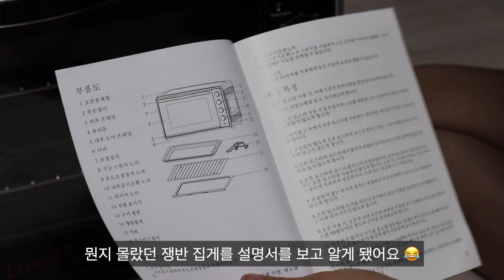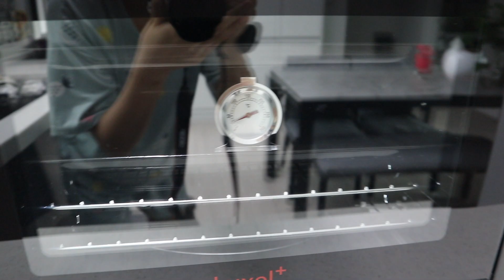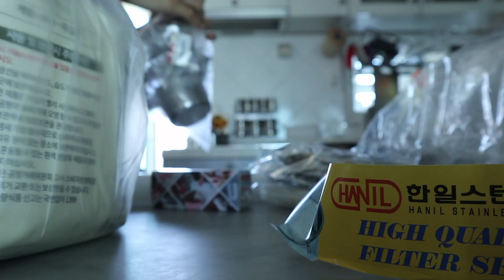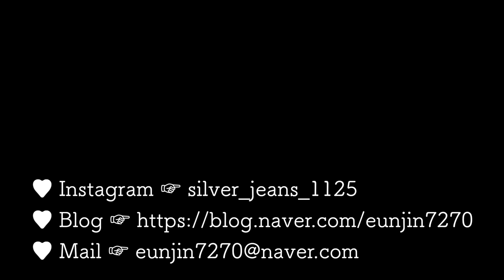윤긍정 | 홈베이킹 | #1. 오븐 개봉기 (뉴럭셀 오븐, 베이킹 필수템, 오븐 언박싱, 공회전, 내돈내산, 오븐 추천, 가정용 오븐)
홈베이킹🍞
#1. 오븐 개봉기✨
자세한 정보는 더보기 란을 참고해 주세용  ´͈ ᵕ `͈ )◞♡

안녕하세요 윤긍정입니다 :p
오래전부터 하고 싶었던 취미들 중에 하나가 홈베이킹이었어요
기본적인 오븐이 없어서 취미를 시작조차 하지 못하고 있었는데
큰맘 먹고 오븐을 구매해서 조금씩 베이킹을 시작했습니당 ( •̀∀•́ )✧
부르주아 취미라고 알려져 있는 베이킹이지만
너무너무 하고 싶었기에 오븐부터 질러버렸어요!
(초반에는 필수 템이랑 재료값이 많이 들어서 부르주아 취미라고 하더라고요!)
☀️영상을 찍었던 때가 여름이라서 반팔, 반바지 차림으로 나와요 😅
그래서 조금 놀라실 수도 있지만….! 이해 부탁드립니다!
2편에는 버터쿠키 만드는 영상으로 찾아올게요 😘

그리고, 2021년 새해 복 많이 받으세요❤️

🥐홈베이킹용 오븐 정보🥐
럭셀 컨벡션 전기오븐 46L (HX-4601CL)
혹시 필요하실 수도 있으니까 링크 올려놓을게요!